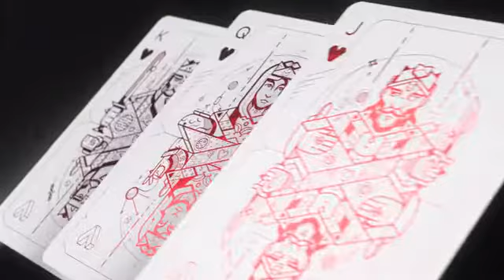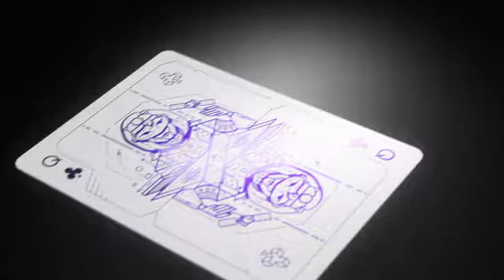Stellar Kingdoms: Original Sci-Fi Playing Cards